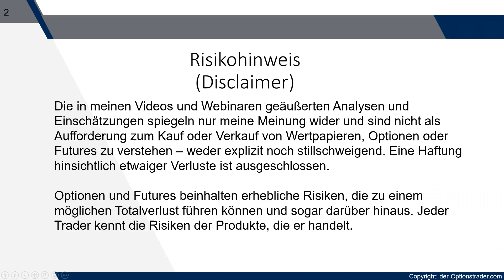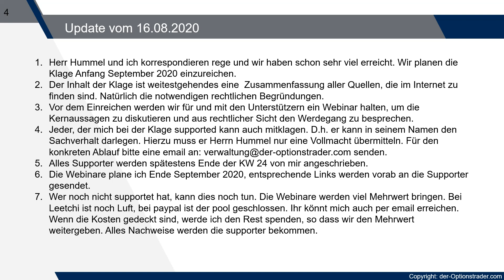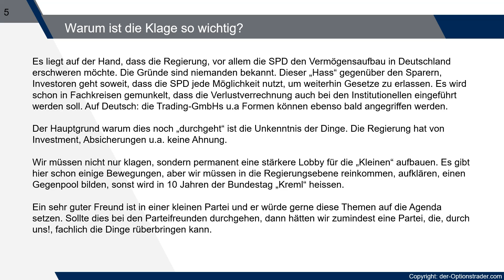Verfassungsklage Update 16.08.2020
Ein Update der Verfassungsklage macht mich sehr stolz..
weil...für uns, für alle Trader ..und vor allem gegen Herrn Scholz.